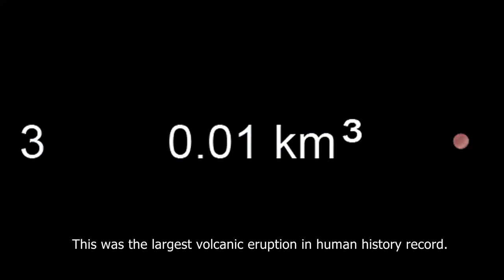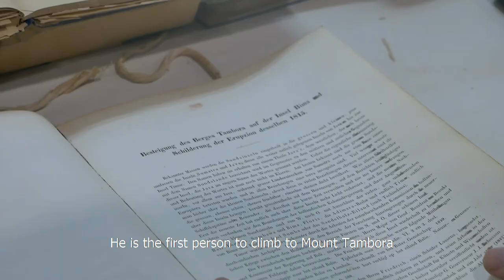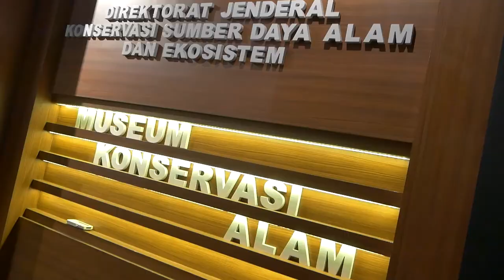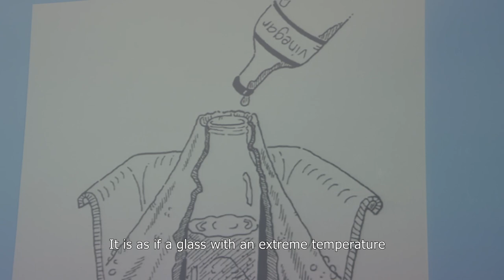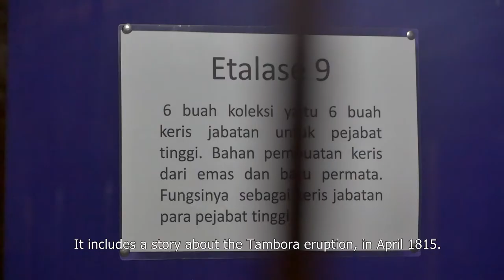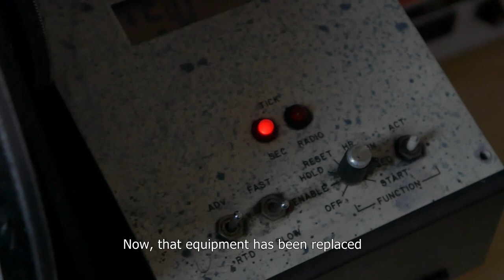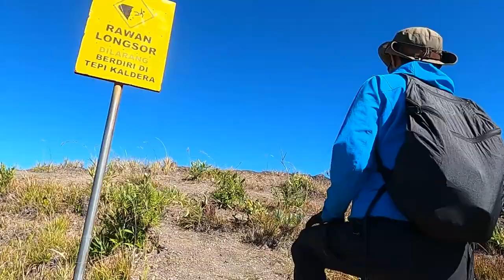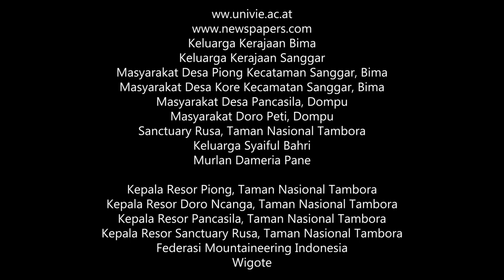MAJESTIC TAMBORA (Documentary short movie)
Majestic Tambora, film dokumenter yang tidak hanya menampilkan kemegahan Taman Nasioal Tambora dengan kaldera raksasanya, namun, merupakan cerita napak tilas perjalanan Heinrich Zollinger, seorang ahli botani berkebangsaan Swiss yang pernah datang ke Sumbawa, Nusa Tenggara Barat pada 1847.

Lebih dari tiga dekade pasca letusan dahsyat itu, Heinrich Zollinger, menjadi orang pertama yang mendaki Gunung Tambora pada Agustus 1847, atau 32 tahun setelah erupsi. Ia pun membuat catatan jurnal penelitian terhadap letusan Tambora yang melegenda itu.

Majestic Tambora menceritakan napak tilas perjalanan Heinrich Zollinger yang dilakukan pada Agustus 1847. Karena itu dalam film dokumenter ini, Harley memulai pendakiannya dengan menelusuri rute yang pernah dilalui Heinrich Zollinger di jalur Piong, kemudian mendatangi Doroncanga, Pancasila, dan Kawinda To’i. Tujuannya untuk mencari jawaban dari pertanyaan, benarkah letusan Tambora begitu dahsyat?
Majestic Tambora, a documentary film that does not only show the splendour of the Tambora National Park with its giant caldera, but also tells the story of Heinrich Zollinger, a Swiss botanist who came to Sumbawa, West Nusa Tenggara in 1847.

More than three decades after the devastating eruption, Heinrich Zollinger became the first person to climb Mount Tambora in August 1847, or 32 years after the eruption. He also made research journal notes on the legendary Tambora eruption.

Majestic Tambora tells the traces of Heinrich Zollinger's journey which was carried out in August 1847. Therefore, in this documentary, Harley begins his journey by tracing the route that Heinrich Zollinger had travelled on the Piong route, then visited Doroncanga, Pancasila, and Kawinda To'i. The goal was to find the answer to the question: Was the Tambora eruption really that powerful?

Weird History, Why the Year 1816 Was the Year Without Summer - YouTube
MOUNT TAMBORA, SLEEPING VOLCANO - google earth studio (MORFO GARAGE)